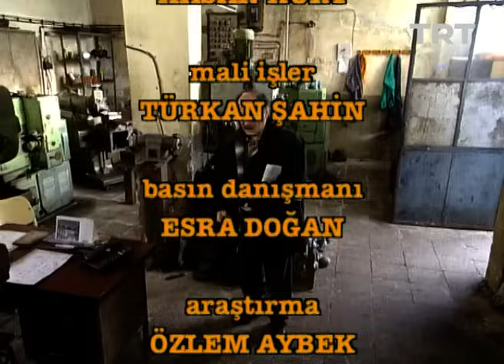En Son Babalar Duyar 22. Bölüm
Kadir ve ailesi halıcılık yüzünden Müjgan ve Sinan’a karşı mahçup olmuştur.

Biri evli üç kızı ve bir oğlu olan anne ile babanın neşeli ve telaşlı yaşamı…

Oyuncu Kadrosu: Ayşegül Atik, Ali Erkazan, Arzu Balkan, Ali Sunal, Burçak Işımer, Erdem Baş, Levent Ülgen, Ortans Kıvanç, Metin Coşkun, Gülseren Gürtunca, Cansın Özyosun, Jale Azaklı, Mehmet Ali Erbil